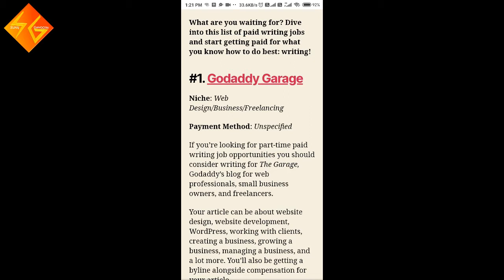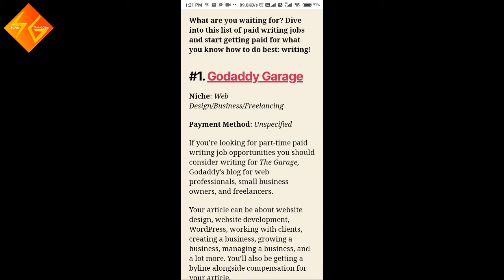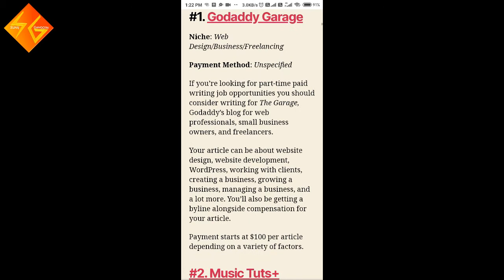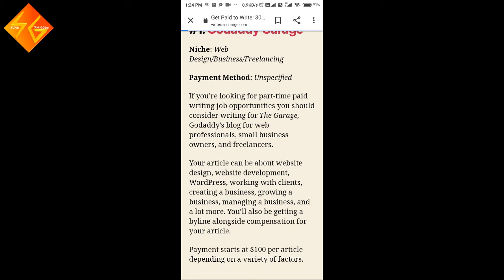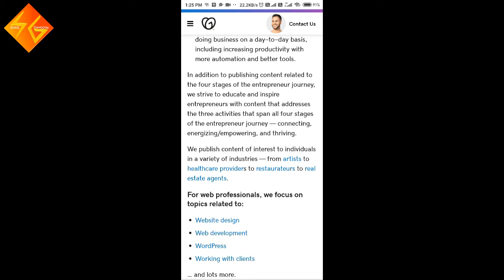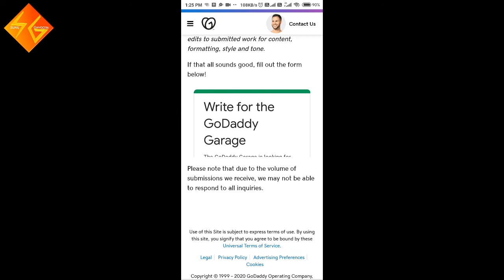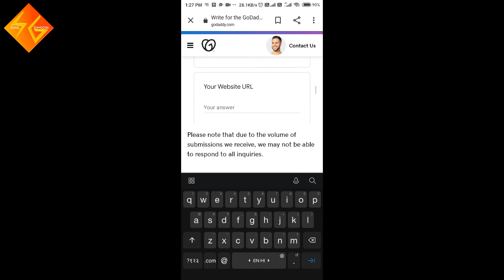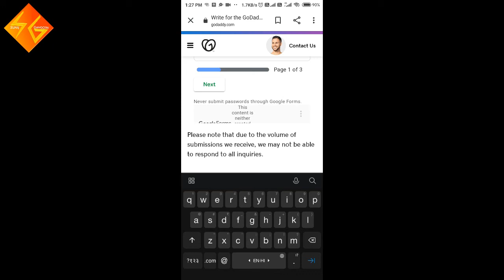Per Hour Earn Rs.500 Typing Job Per Article $100 Dollar Register - Work And Earn Daily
Is video me apko me typing ki ek new website batane wala hu jiska use kar ke ap achi income kar skte he so video complete deke samje fir kam start kare and video like jarur kre.

Per Hour Earn Rs.500 Typing Job Per Article $100 Dollar Register -  Work And Earn Daily  | By Sunil Gangotri

2020 new video for earning.